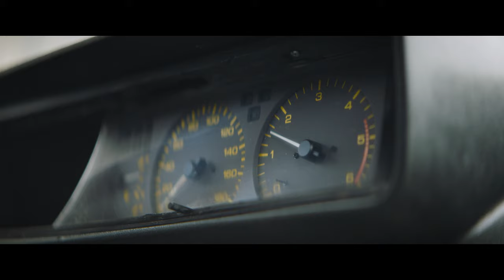Volkswagen | Behind The Wheel – Afl. 3 - Guillaume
- Guillaume ziet de dingen graag groots. Zelfs zijn Golf 1. Ontdek zijn verhaal in de derde aflevering van BehindTheWheel.